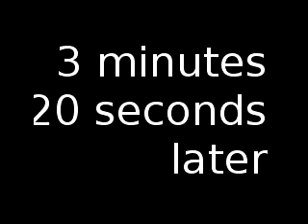STS-121 Discovery Shuttle launch, forward-facing view from the right-hand SRB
An impressive view from a camera mounted on one of the two solid rocket boosters used to launch the Discovery space shuttle in July 2006.

The edited footage shows the separation of the booster from Discovery followed by free fall back to earth. The clip concludes with the booster splashing down in the ocean.

Mat Grove